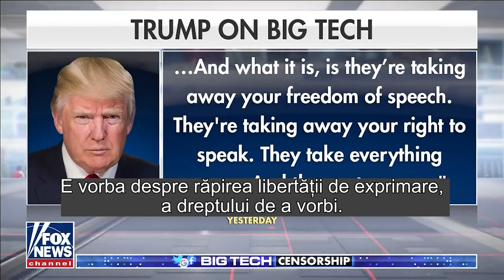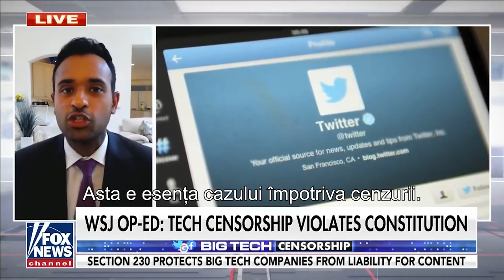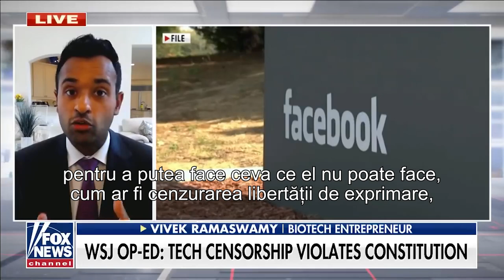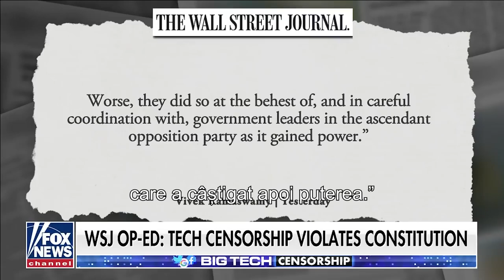Trump acționează Big Tech în instanță susținând că Facebook, Google și Twitter îi încalcă drepturile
Donald Trump acționează Big Tech în instanță susținând că Facebook, Google și Twitter îi încalcă drepturile

CIF: 33686860